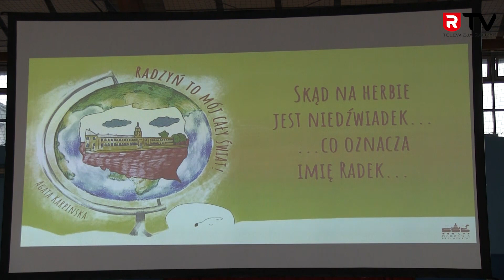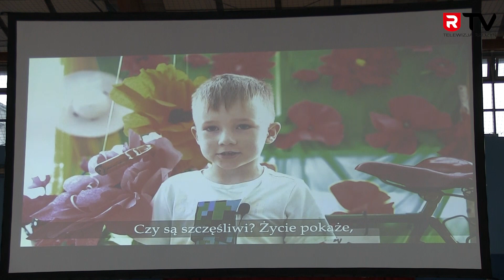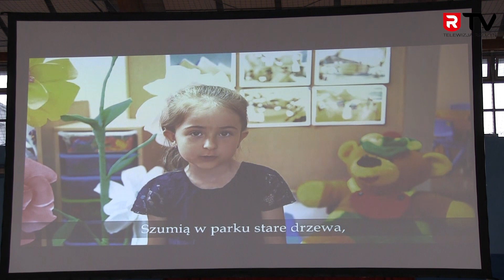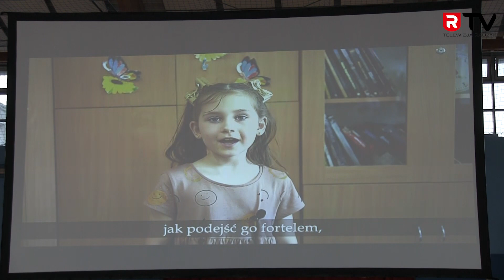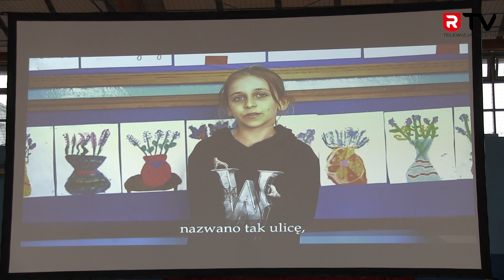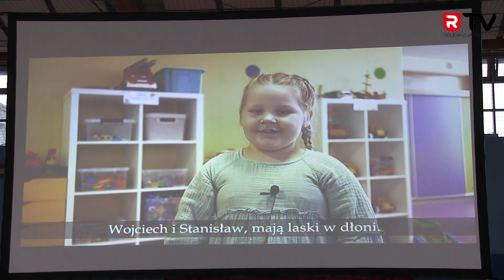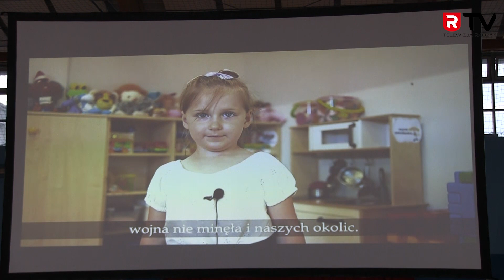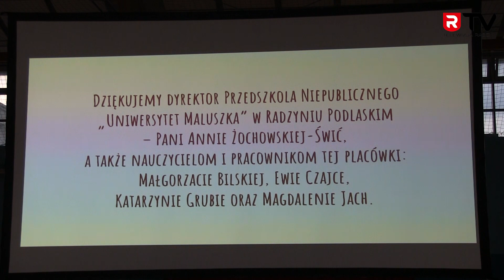Dni Radzynia Podlaskiego 2023 - promocja bajki Agaty Karpińskiej pt. „Radzyń to mój cały świat!”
Radzyński Ośrodek Kultury i działające przy nim Radzyńskie Stowarzyszenie „Podróżnik” zaprosili na promocję bajki dla dzieci i filmu pt. „Radzyń to mój cały świat!”. Wydarzenie odbyło się 18 sierpnia w hali widowiskowo-sportowej ZSP w Radzyniu i uświetniło Dni Radzynia 2023.